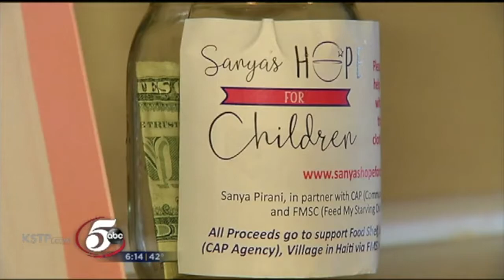Sanya's Hope for Children - KSTP TV - December 2, 2017